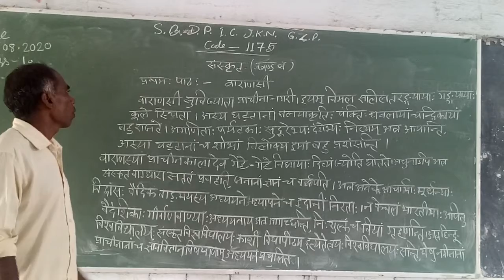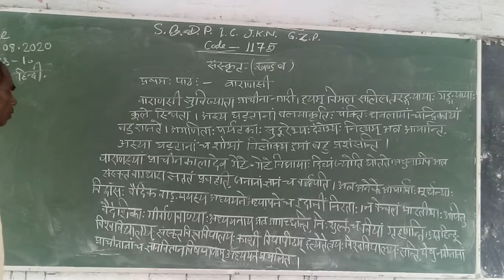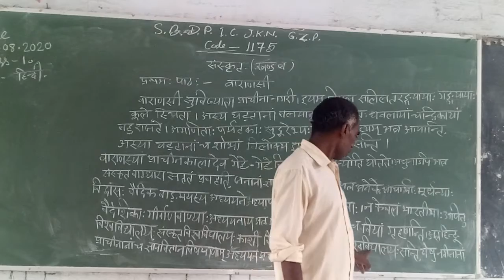Hindi class 10th